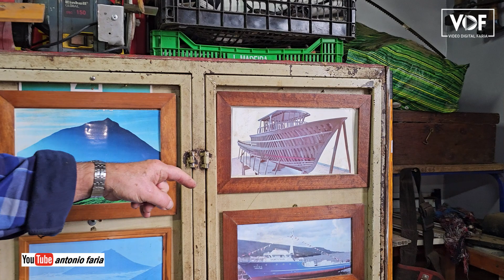Almoço de Matança e tratar do gado em Santo Amaro Ilha Pico 2023